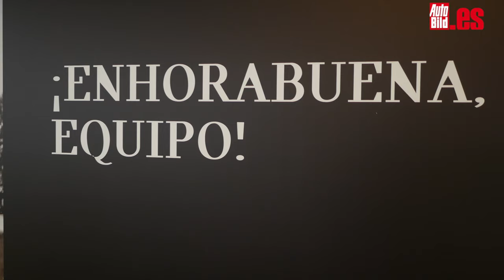Entrevistamos a Nani Roma, subcampeón del Dakar 2019: costillas rotas y están deseando volver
No hace mucho que han llegado de Perú y parece que ha pasado un año. Nani Roma y Álex Haro, su copiloto, han firmado un gran Dakar 2019 con un magistral segundo puesto que sabe a gloria.
A su llegada a España les hemos pillado por banda y les hemos preguntado cómo les ha ido en su aventura por Perú.